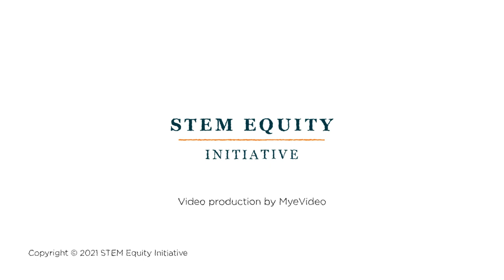STEM Equity Initiative - Lamar Watson animatic (Explainer video by MyeVideo)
Industry